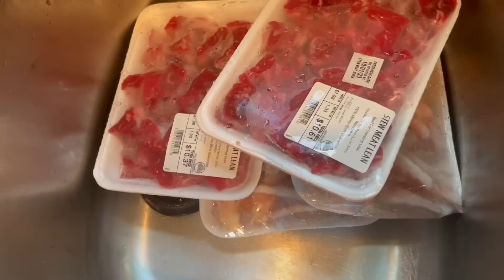OUR SUNDAY DINNER WAS THE BEST || LETS HELP THIS KID OUT 🙏🏿